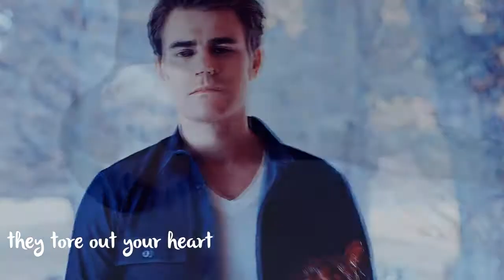Bonnie & Enzo || Haunted [TVD Tribute to Couples #3]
After a long break here I am to continue the tvd tributes. It's certainly not my best video but it was the best I could do at the moment considering my inspiration.
I loved this relationship so much and I was so heartbroken when Enzo died. Deep inside I was hoping he would come back to life but he didn't. Classic Julie Plec. She gave us so many good moments so that she can get our hearts broken at the end.

Song: Haunted by Kelly Clarkson
Coloring: Cover Girl by Jane'sxwonderland